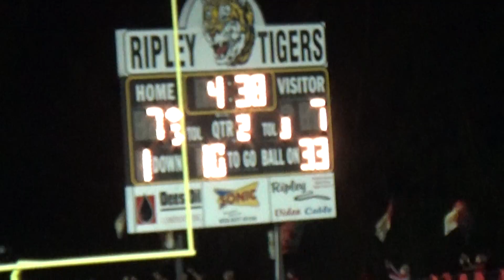76 of 212 Ripley v Lafayette 20160930